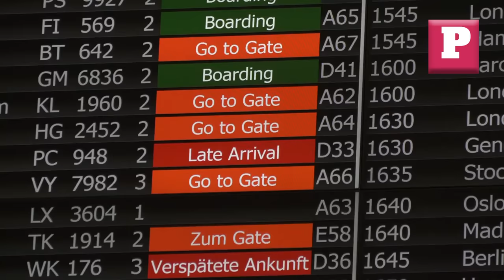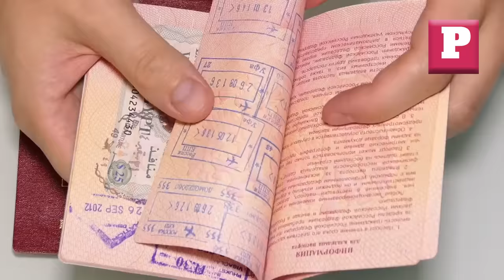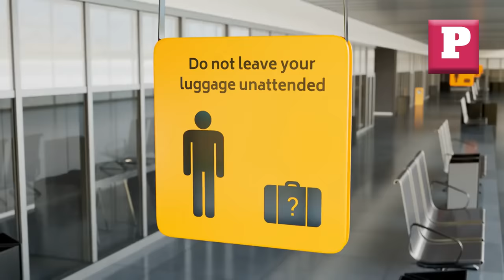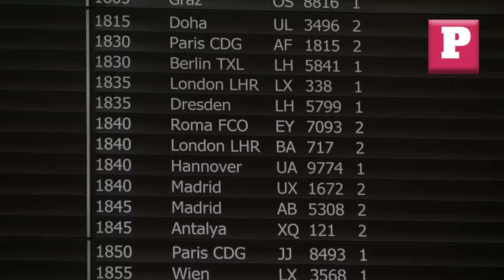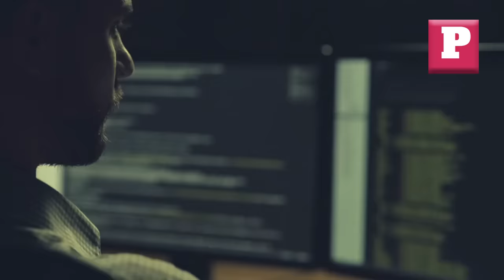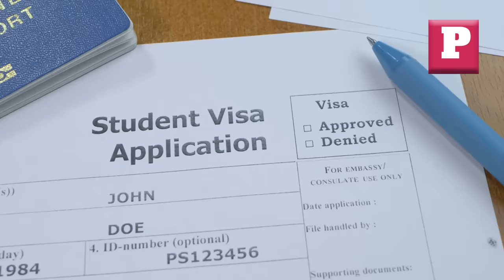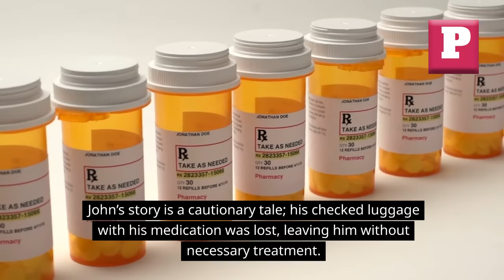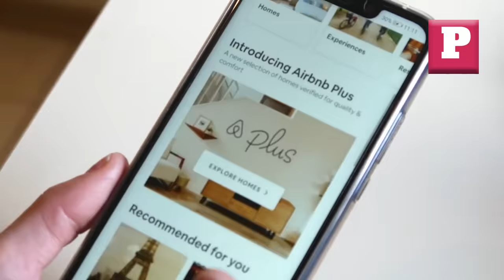20 things to NEVER do at an airport before a flight | 20 Air Travel Tips to Know Before Your Flight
20 things to NEVER do at an airport before a flight 2024 AND  20 Air Travel Tips to Know Before Your Flight

Today, we're diving into a super important topic: 20 Things You Should NEVER Do at the Airport Before a Flight. Whether you're a first-time flyer or a seasoned globetrotter, these tips are going to be game-changers for your travel routine. So, grab your passport, and let’s get ready for takeoff.